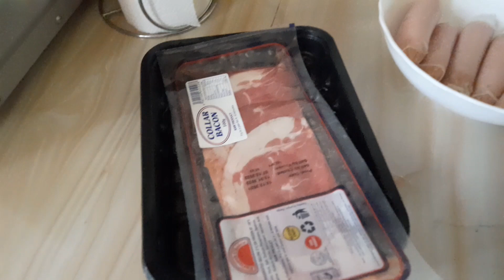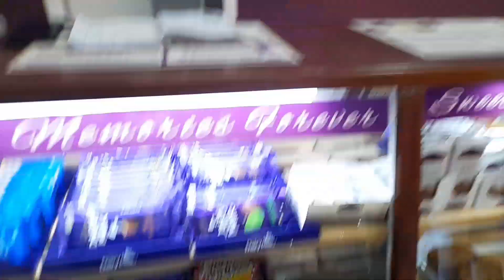Breakfast:cook with me ,shoes windowshopping,cake booking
Ciko